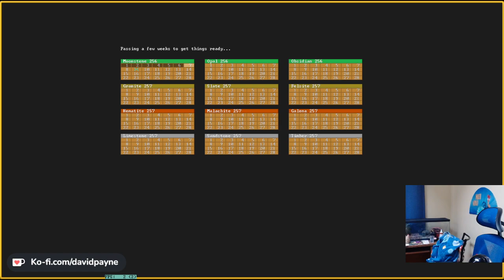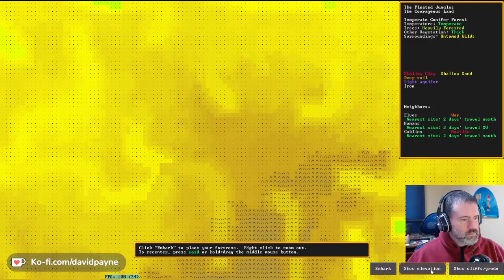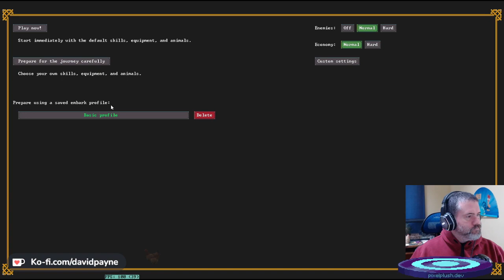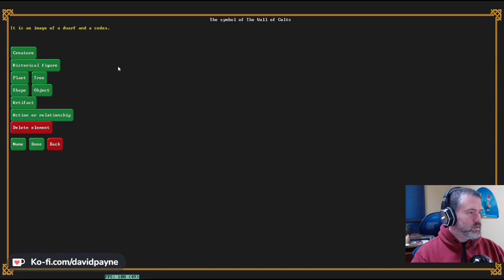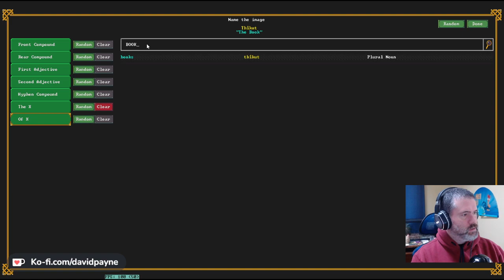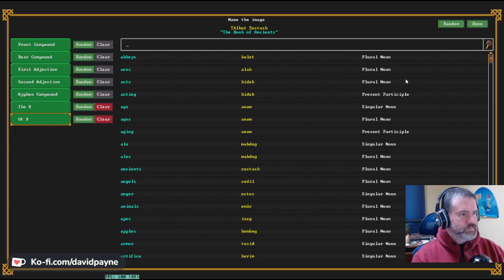UmbralTome - Session 1 - Strike the Earth!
Session goals: Initial embark, some digging and planning and then throwing plans immediately out. We'll figure out our place in this world, but it is going to take some time.

Overall goals: The last fort had some troubles because we had too many issues to deal with and too few dwarves. I like the small max population though, so we're going to do that again, and yes, elephants again.